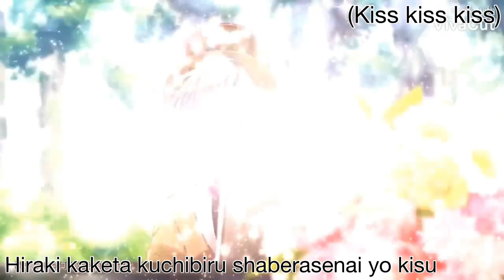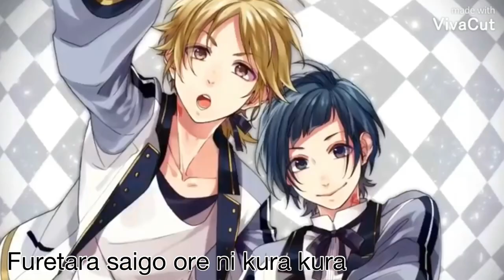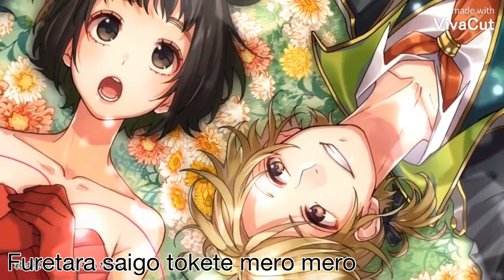FIANCEE (フィアンセ) LIPxLIP lyrics/romaji ||edit amv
FIANCEE  フィアンセ

Song: fiancee
Group: LIPxLIP

¡esto es entretenimiento! no soy dueño de la "musica" ni los "video clips"

フィアンセ full lyrics
lipxlip sub esp
lipxlip sub español
lipxlip eng sub
lipxlip lyrics romaji
lipxlip lyrics
lipxlip romaji
fiancee lipxlip
non fantasy lipxlip lyrics
yume fanfare romaji
yappa saikyo lyrics
romeo lipxlip letra
koi wo shiyou lipxlip romaji
fiancee lipxlip sub español
non fantasy lipxlip sub español
yume fanfare sub español
yappa saikyo sub español
romeo lipxlip sub español
koi wo shiyou sub español
non fantasy lipxlip eng sub
yume fanfare eng sub
yappa saikyo eng sub
romeo lipxlip eng sub
koi wo shiyou eng sub
fiancee lipxlip eng sub
LIPLIP
lipxlip honeyworks
honeyworks lyrics romaji
honeyworks liplxip sub español
honeyworks lipxlip eng sub